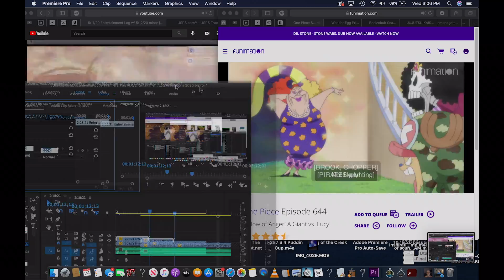2/24/21 Entertainment Log *2* w/ 2/25-26/21sparkly vibes & bouncy keyboard chords (200% speed)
2/25-26/21sparkly vibes & bouncy keyboard chords (200% speed)
I'm bacon the ball! 12:41am & I'm dead set on posting this animation & I won't look away from the screen, close out of this tab, or enjoy myself until it's done. This "song" is a bit of a throwaway, as the songs that I play @200% speed often are, but the intense speedup actually suits this song quite nicely. It's fun & bubbly &makes me want to krump. but I'll have to get into that some other time bc I had a neat, tidy idea that I wanted to quickly write about so I could get things over and settled.. Then, I started writing this & it naturally is just kind of spewing out, so I figured I'd just go with it. And, even though I've probably written enough to be satisfied and content with posting right now, I want to at least introduce the topic I planned, & was excited to, write about!~
     Essay preview for tomorrow
~!~Topic~!~ :  "~New Hobbies!*;* (or) ~What I've learned by playing darts & drawing animals everyday~"
- Every day I take all 18 darts and run back and forth from the designated throwing spot & the board.. plucking erratic//off course darts that don't land within the inner circle, as the goal is to try and get every dart up in there at once ((extra points if you can complete this challenge without the tails of darts exploding off from landing too close to another dart that muscles it right off))
***New, obvious&basic, but necessary *daily challenge*:
       *o*O*o* Getting a BULLSEYE every day *o*O*o*
daily streak (so far. ): *!* 3 days *!*- started Friday, June 25th

-Other hobby///task///drawing challenge:
Every 2-3 days* I draw a new animal using a children's instructional book called "Draw Animals!" which has basic, handy guides on how to illustrate a variety of different critters! I'm going to continue doing this process with this particular book of animals until I have mastered each's figure&form and could draw them in my sleep. But, preferably, I'd like to be able to draw each easily while I'm awake. I've done every drawing so far while awake, but there's a lot of training ahead & many mysteries to uncover.
Animals drawn so far (in chronological order): Leopard, Fox, Seahorse, **Red Squirrel**

(*I'm way more flexible since this is just a hobby, but I have to give myself some kind of deadline or else I forget to follow through*)
((**Not yet finished; started today**))

     I've peeled away from this tab a few times to change the music, and admittedly, I got up once to count how many darts I have so that I could be factually accurate when writing my methodology up above. Otherwise, I honestly have been pretty diligently writing this and I'm pleasantly surprised with myself that I stuck to my convictions. This took way longer than I initially expected, but it's worth it when I'm enjoying what I'm doing and it's helping me organically put more of myself out there into the world//onto the internet..
Plus, now that these methods are in writing, it gives me more incentive to keep it going, as I need to continue to prove to myself (& now, potentially others) that I'm not all talk. That I am able to continually develop by sticking to & completing these goals. Doing a repertoire of daily, easily achievable tasks has been essential in building my self-esteem and confidence; allowing me to be more self-sufficient&assured. When I can more clearly see ways to break daunting, larger problems down into less overwhelming, attainable steps, I am way less nervous to follow those steps towards potential success. Anyway, I've been at this for over an hour now, & know I must have better things to do. Like making the features of my gorgeous Red Squirrel even more adorable & doing some dope shading until I fall asleep.